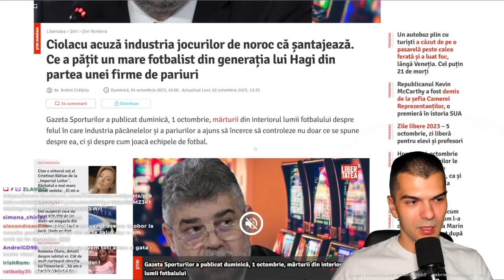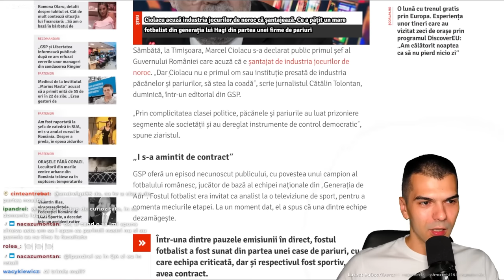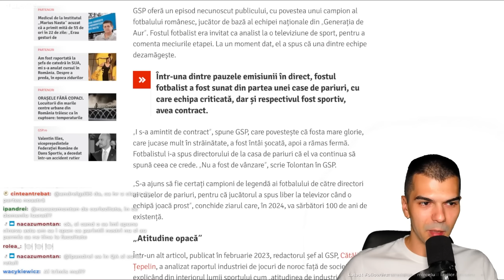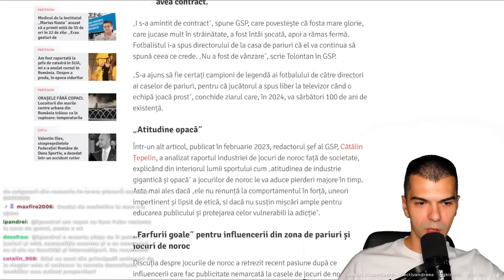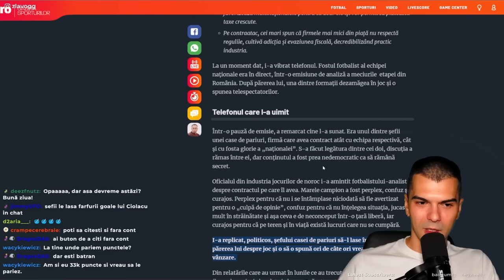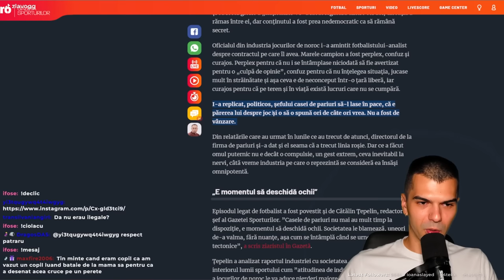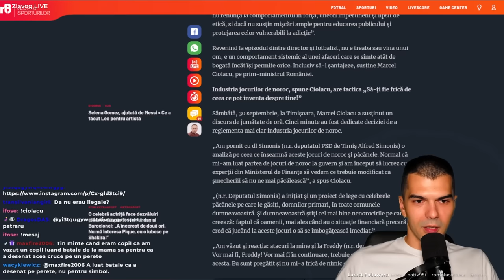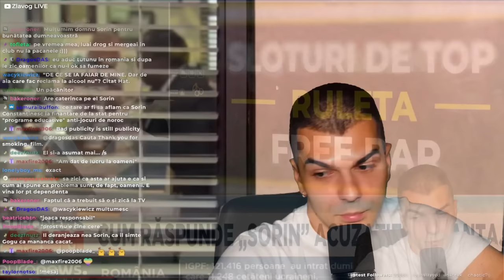CUM OPRIM RECLAMELE LA JOCURILE DE NOROC | ZLĂVOG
Astăzi discutăm serios despre reclamele la jocurile de noroc și venim cu o soluție care ar putea duce la interzicerea acestora printr-o ordonanță de urgență.

Trimite-i un mesaj prim-ministrului Marcel Ciolacu pe Facebook sau Instagram, în privat sau la ultima postare (doar pe Facebook, pe Instagram are comentariile oprite).

Mesajul pentru Ciolacu ►► "Domnule Ciolacu, reclama agresivă la jocuri de noroc și pariuri sportive va face în continuare victime printre tineri, dacă nu este interzisă. Având în vedere creșterile de taxe pentru jocurile de noroc din OUG-ul anunțat de dvs., reclama va deveni și mai agresivă pentru că firmele vor trebui să-și crească veniturile. Limitarea la 35 de mp a reclamei outdoor este insuficientă. Vă solicit să interziceți prin OUG toate formele de reclamă la jocuri de noroc."

De asemenea, puteți să apreciați comentariile de la postările lui Marcel Ciolacu cu acest mesaj pentru a le urca în Top Comments și să ajungă la cât mai multe persoane.
(!) Păstrați un limbaj adecvat în comentarii!

*SOCIALS*
Zlăvog ►► @ZlavogLIVE

*TIMESTAMPS*
00:00 - Cum oprim reclamele la păcănele
07:52 - Articolul Libertatea despre păcănele
15:06 - Sorin Constantinescu vorbește la Euronews

Acest videoclip face parte din live-ul 'convocare extraordinara a asociatiei de proprietari // !declic !ciolacu !mesaj' din 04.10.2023.